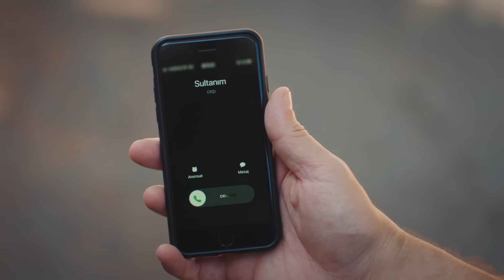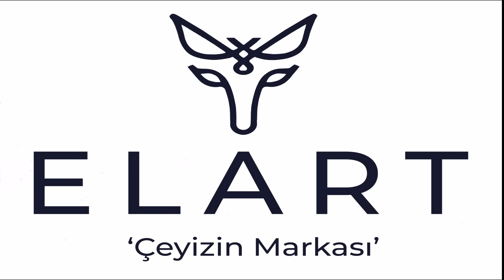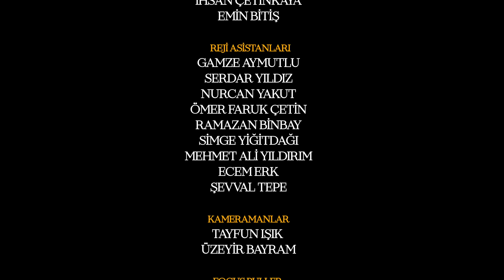Emanet 628. Bölüm | Legacy Episode 628